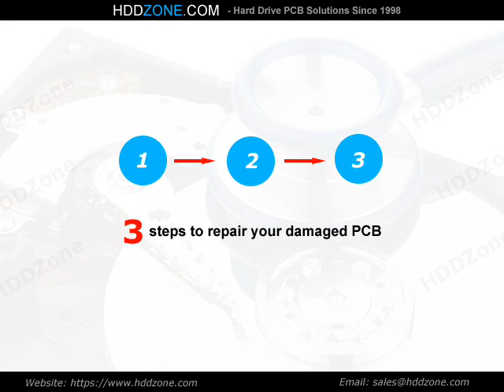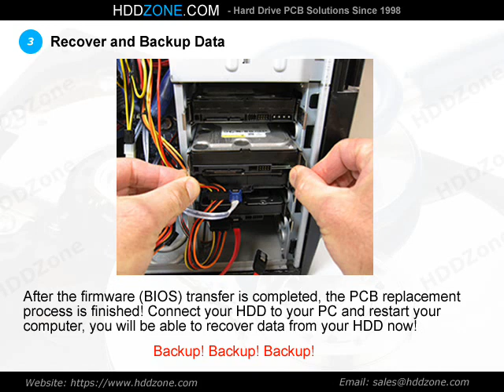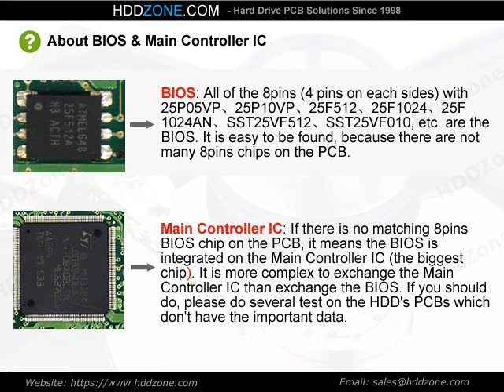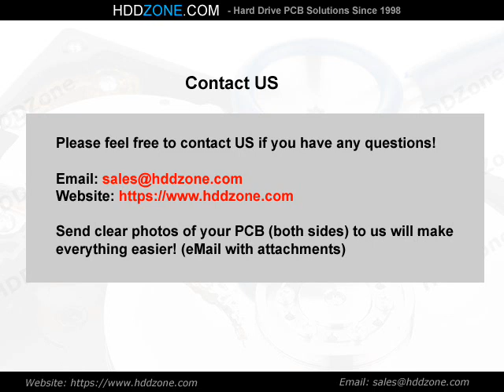0A57128 Hitachi PCB Repair Replacement